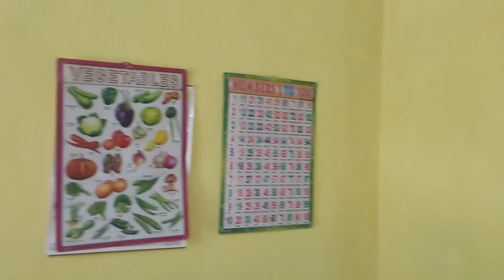गाँव की वादियों को छोड़ अब शहर जाना है 😭 ❤ Vikash Nagar Ghat Chamoli Uttarakhand - Sutol Village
Adderess-
Village- sutol Post office - Sutol, Vikash Nagar Ghat District- Chamoli, Uttarakhand, India PIN- 246435
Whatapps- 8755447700